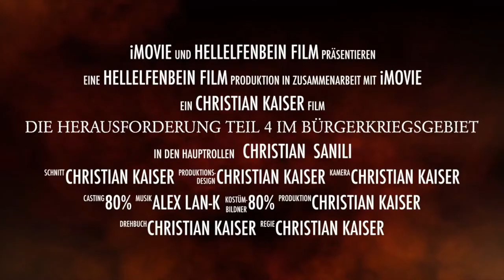Die Herausforderung Teil 4 " Im Bürgerkriegsgebiet"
Seit 4 Jahren sind die Schulen, Gerichte und viele andere Institutionen geschlossen. Seit 2 Jahren ist der Nordwesten /Südwesten Kamerun´s zu einem rechtsfreien Raum geworden.
Es gibt Entführungen, Erpressungen, Montags wird von den Rebellen ein kollektiver Hausarrest gefordert. An den übrigen Tagen ist man gut beraten, wenn man um 20:00 Uhr "Zuhause" ist.
Wie es mir damit ergangen ist, erzähle ich in diesem Video.